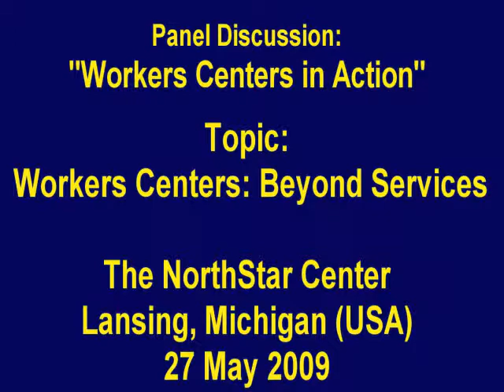Beyond Services: NorthStar Center Workers Center Community Discussion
Community Discussion about Workers Centers held by the NorthStar Center in Lansing, Michigan on May 27, 2009.  This video portion focuses on the work of workers centers beyond services.